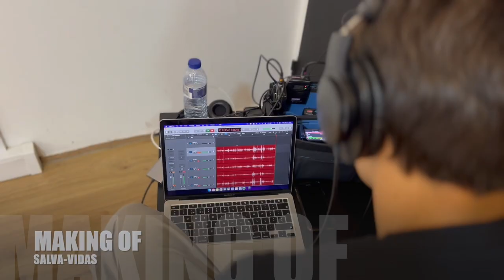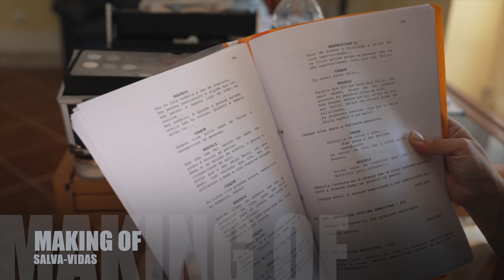Salva-vidas - Making Of